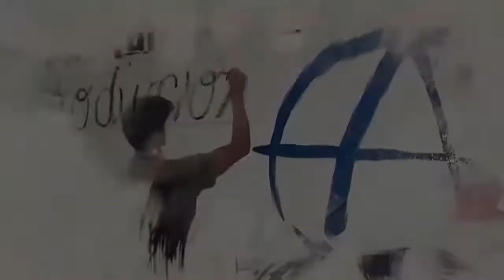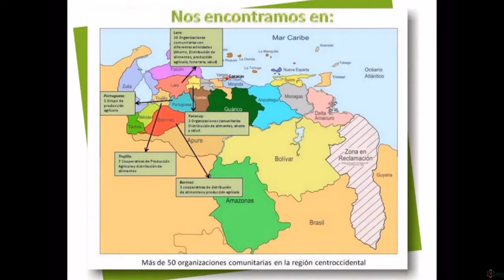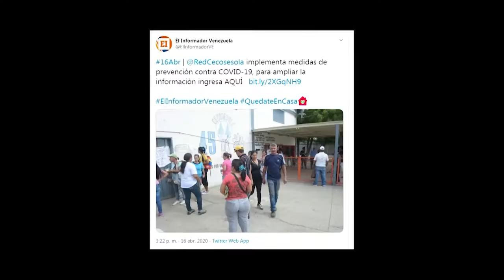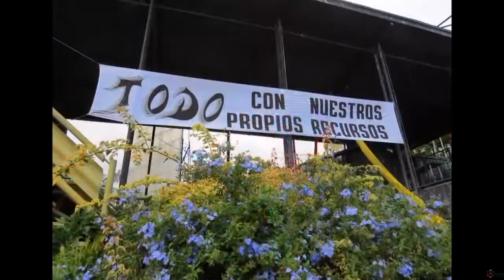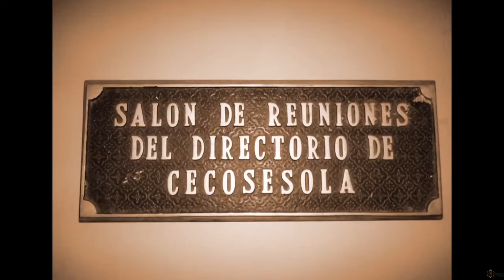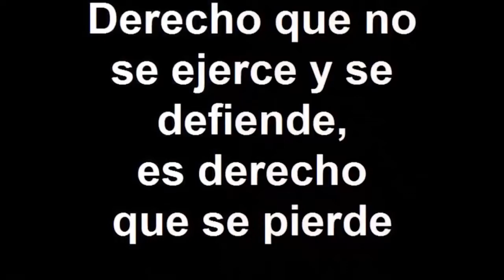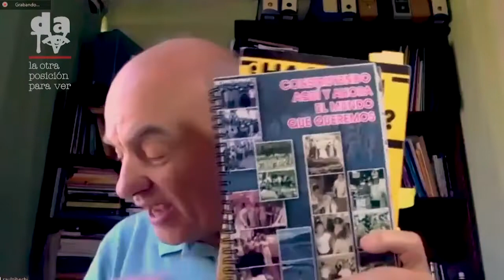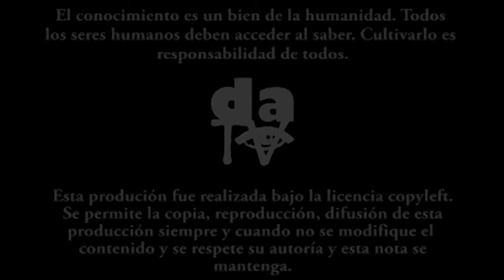Cecosesola referente autogestionario para Venezuela y el mundo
¿Cómo llamar un lugar donde la gente se trata en igualdad? ¿Un lugar donde las responsabilidades, pese a la formación profesional o no de cada una de las personas participantes se rota? ¿Una experiencia donde todo se hace a través de la participación directa y constante de todas las personas que lo hacen posible? ¿Un lugar abierto a la comunidad, donde la misma es baluarte y alimento diario de lo que allí se hace? Cecosesola es el nombre de esa experiencia cooperativa, red de otras muchas cooperativas con asiento en el Estado Lara, Venezuela, una experiencia potente, producto no del gobierno que tomó lugar a finales del siglo XX y aún se mantiene en la tierra de Bolívar, sino producto de varias décadas de ardua y abierta labor colectiva.